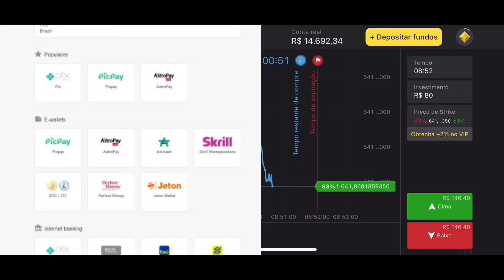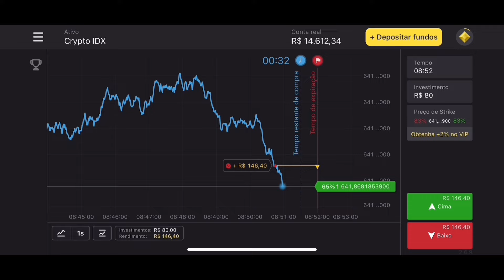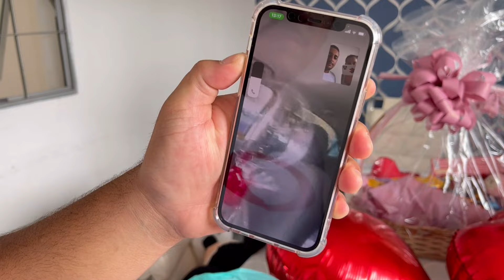GIOVANA E FELIPE ENFIM NAMORANDO 🙏💞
“Clique neste link e receba R$4000,00 em sua conta demo na plataforma
Use o código promocional TAT315 para DUPLICAR seu primeiro depósito. (Coloque 40R$, obtenha 80R$, coloque 100R$, e duplique para 200R$ e assim por diante).”